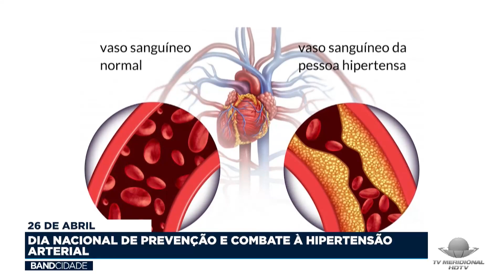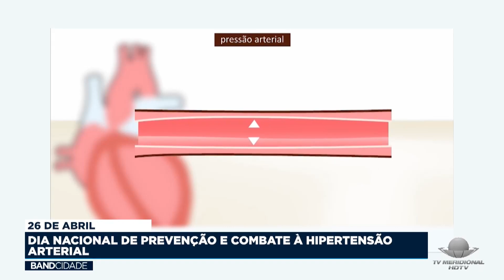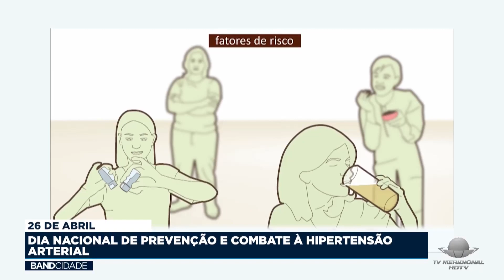26 DE ABRIL: DIA NACIONAL DE PREVENÇÃO E COMBATE À HIPERTENSÃO ARTERIAL